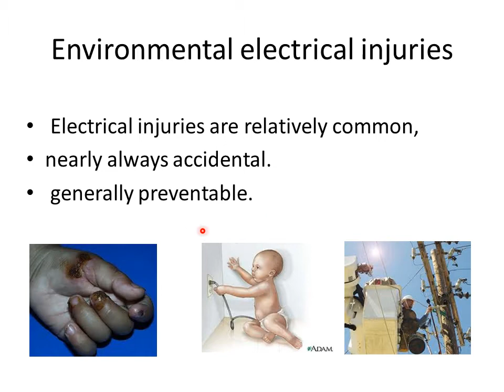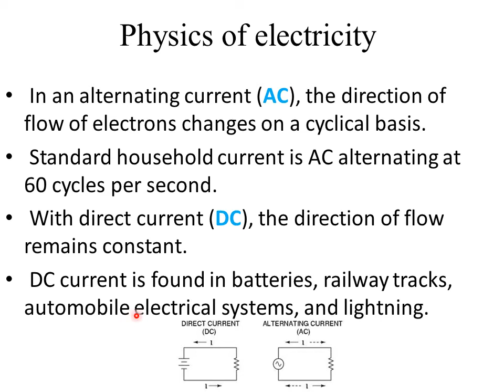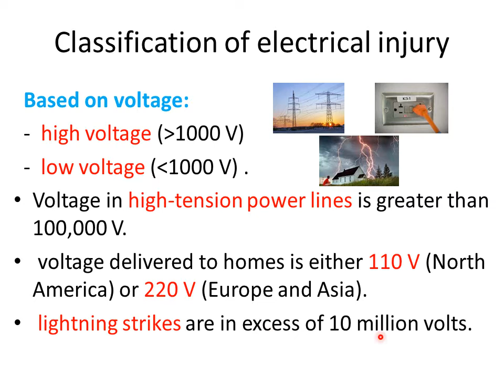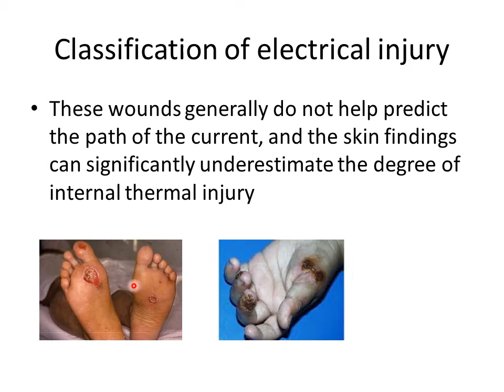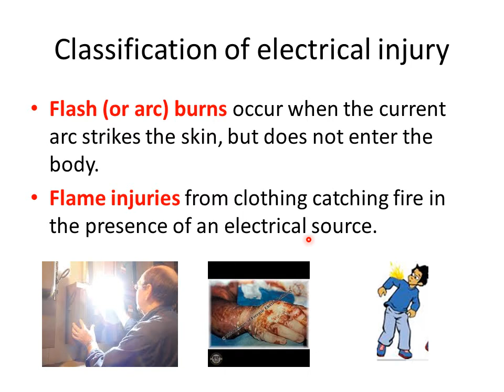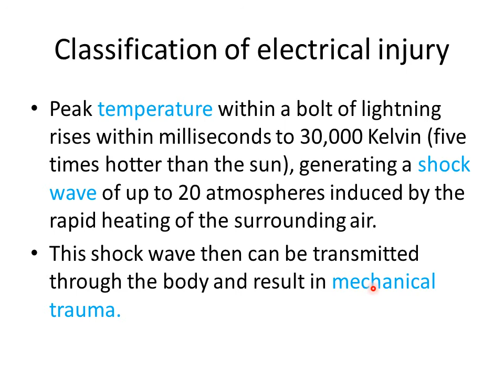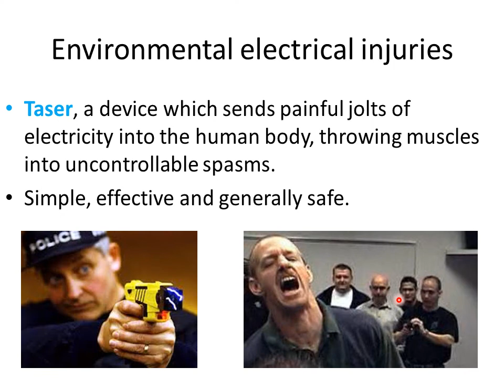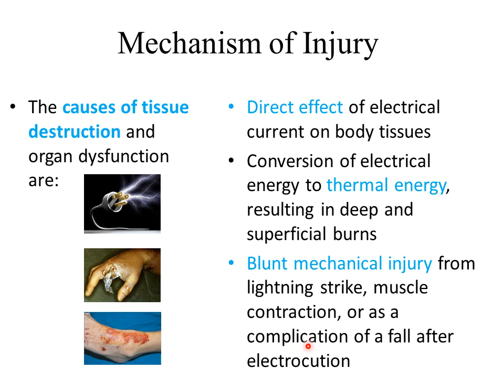Environmental Electrical Injuries Part-1 * Dr. Said Sana, MD * doctorsforafghanistan.com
محترم داکتر سید رقیب ثنا, به نمایندگی "دوکتوران برای افغانستان" از کار های فوق العاده ارزشمند شما برای جامعه طبی افغانستان اظهارامتنان و تشکر میکنیم. ناصر اوریا
Send us your feedbacks/suggestions. Regards, Naser Oria